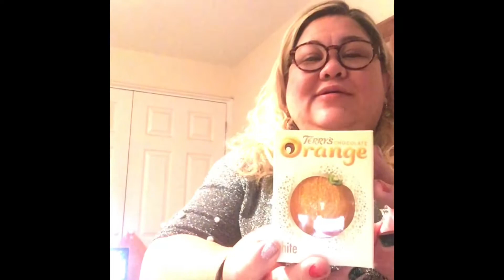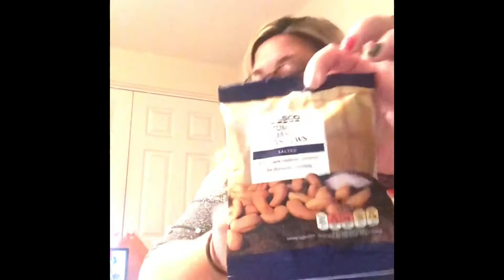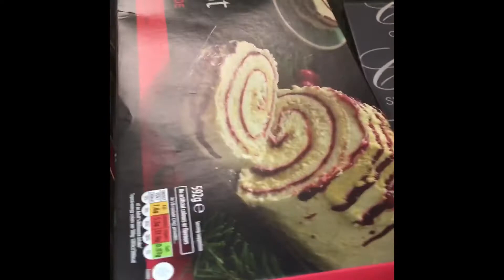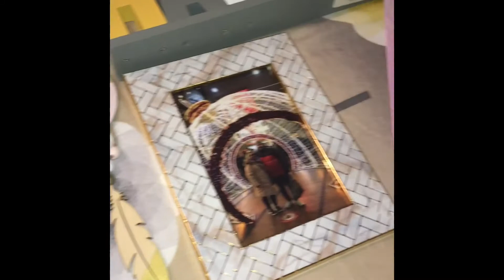Christmas & New Year 2021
How was your Christmas ?
I missed you all guys
Here’s a glimpse of our Christmas & New year here in the Uk
Here you can see some of our British traditions and practices
Or how we celebrate Christmas and New year in general…
Always remember it’s not all about gifts or food
But it’s spending time with your loved ones

Salamat po
Cheers 👍❤️😘